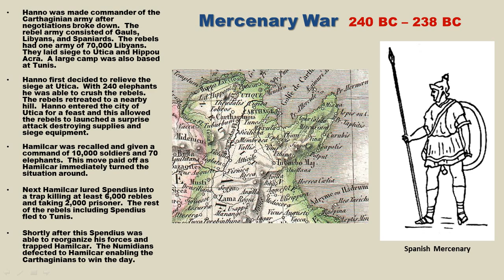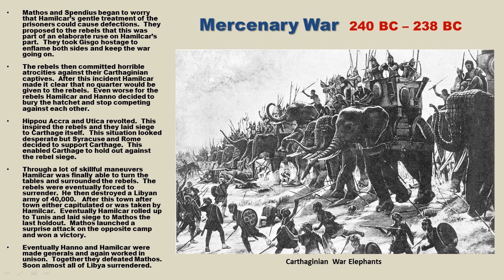Ancient Rome History - Part 2 Mercenary War - 29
In this video we continue on with the events between the First and Second Punic War.